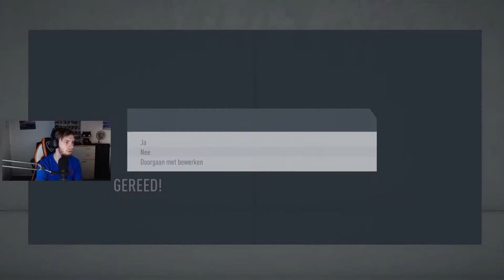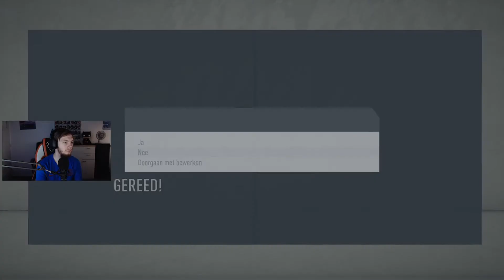KOMEN WE IN DE TOP 10? | #8 FC EMMEN CAREER MODE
Hey! Ik ben Jesse, ben 21 jaar en leuk dat jij kijkt naar deze nieuwe video!
Ik ben een kleine content creator op internet en hoop later nog groter te worden.
Streamen doe ik vooral op Twitch en op Youtube plaats ik vooral video's.

VERGEET NIET MIJN DISCORD TE JOINEN!

VOLG MIJ OOK OP SOCIAL MEDIA!